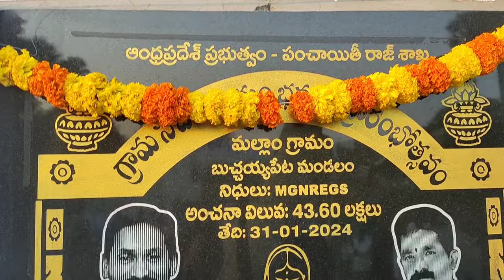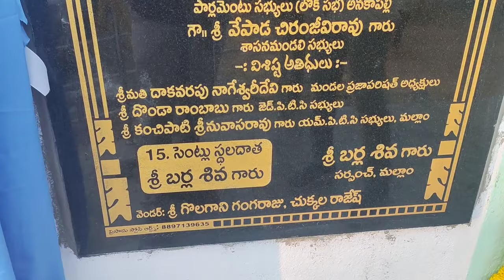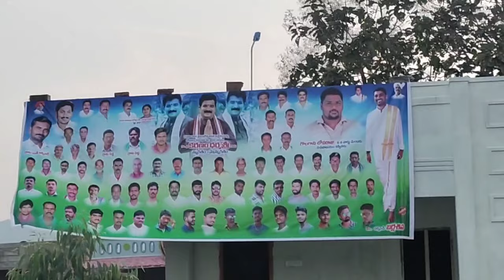మల్లాం లో ఘనంగా నూతన సచివాలయం ప్రారంభోత్సవం | new sachivalayam opening mallam